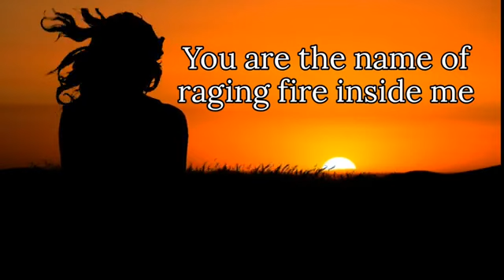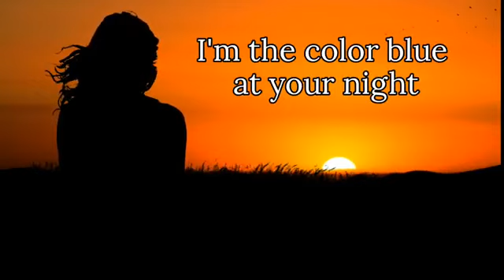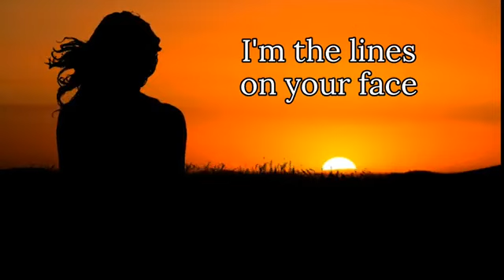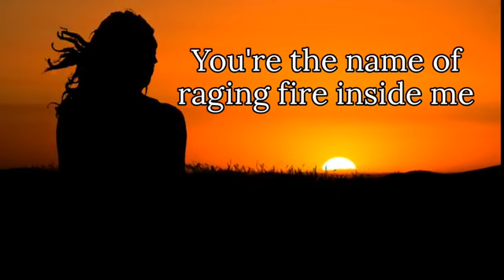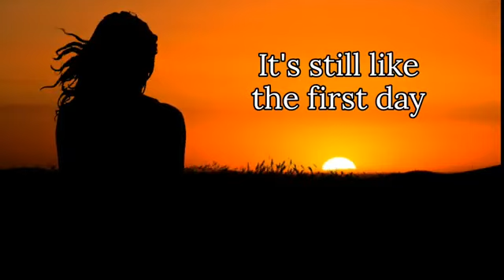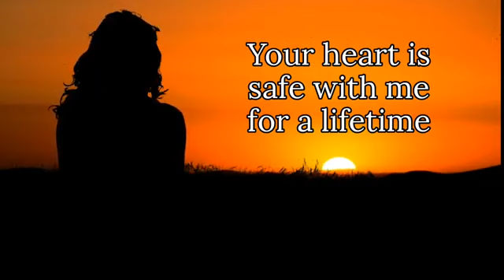Turkish love song by- Yonca lodi !!!- safe with me! with english subtitles